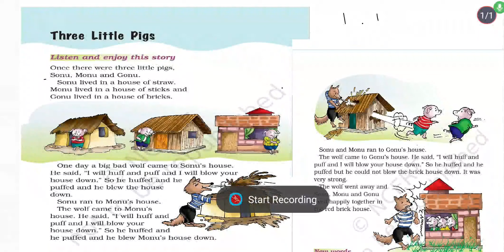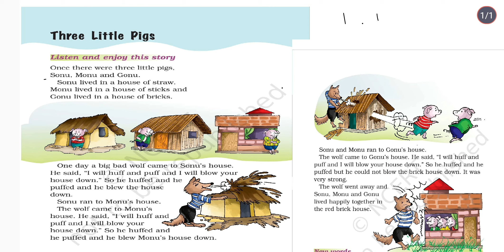Three little Pigs story ll Three Little pigs story in Hindi ll Three little pigs movie